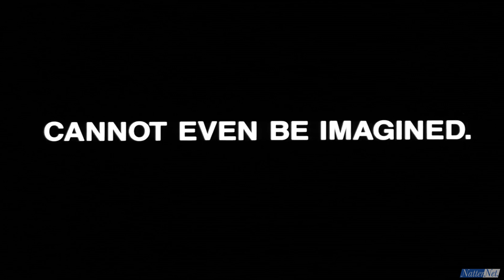Buckethead - His Most Infamous Album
We take an in-depth look at Buckethead's most infamous album. It's origins, backstory and songs.

- The History of Buckethead & Shawn Lane

- The History of Buckethead & Axl Rose

- Buckethead - His Most Significant Album

- The History of the Buckethead Slash 'Feud'

- Tea For 3 - Axl, Slash, Buckethead talk it out

- The Story of Buckethead, Ozzy Osbourne & Jason Newsted

- The Story of Buckethead & The Red Hot Chili Peppers

- NatterNet interviews Brain about Buckethead/GNR

- Death Cube K - A Darker Shade of Buckethead

- Buckethead - How Good is his Playing?

- Buckethead - Time for a Change?

- Top 30 Chill Out Albums

- Top 10 ASMR Chill Albums (Non Pike Edition)

- Soothsayer Vs Jordan - NatterTime Ep2

- Glowing Eyes Vs Nunchucks - NatterTime Ep1

- Buckethead - The Electric Tears Mystery

- Buckethead 2019 Tour Countdown Live Stream (7.5 hours)

- What Buckethead did September 11th 2001

- Buckethead - 10 Essential SHows You Must Watch!

- When Buckethead samples Music & Movies

- Buckethead - Top 10 Heaviest Non-Pike albums.

- Buckethead - Top 10 Heaviest Pike Albums

- Buckethead - WTF is a Slunk?

- Buckethead Top 10 Best Live Song Performances

- Paul Gilbert watches Kirk Hammett play guitar

- Jimmy Page talks about the Shark Girl & Robbie Williams

- Buckethead - Top10 Heaviest Non-Pike Albums

- Buckethead Year in Review 2018

- Buckethead Top 10 Unreleased Gems

- Tea For 3 - Buckethead, Michael Jackson & Bruce Lee

- Buckethead Animated (Ep8-Bucketheadland Part II-The Race)

- Buckethead Animated (Ep8-Bucketheadland Part I)

- Buckethead Animated (Ep6-Buckethead meets Brain)

- Buckethead Animated (Ep5-The Deli Creeps)

- Buckethead- The Guns N Roses Years

- This is Buckethead (Part 3 of Trilogy)

- This is Buckethead (Part 2 of Trilogy)

- This is Buckethead (Part 1 of Trilogy)

- Brain talks Buckethead (health Update)